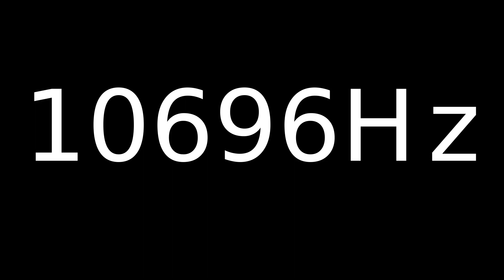Speaker Sound Test 10696Hz | Speaker cleaner sound